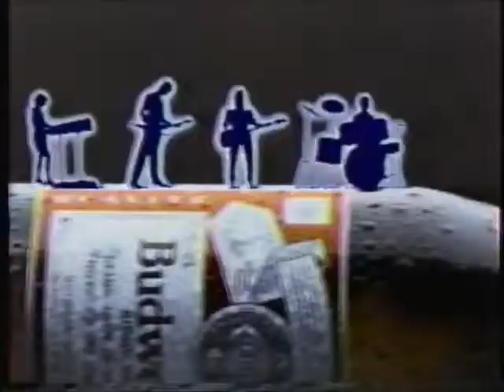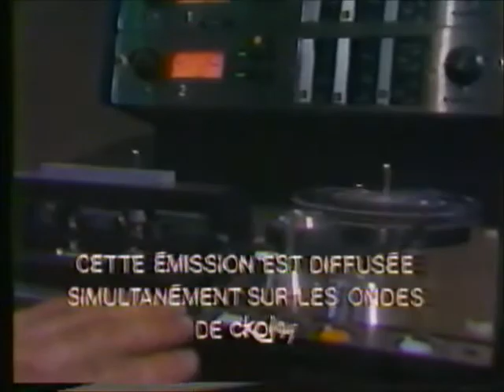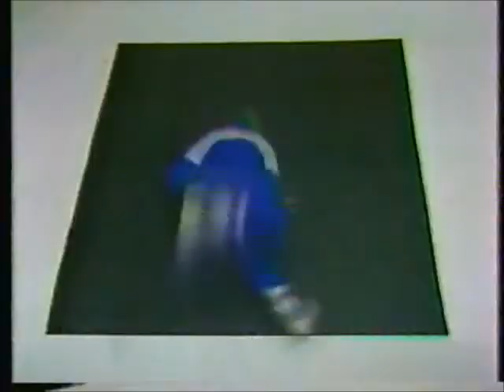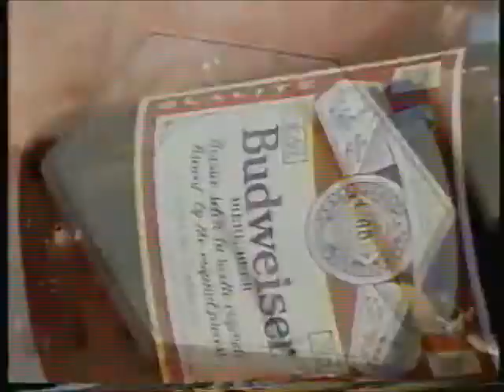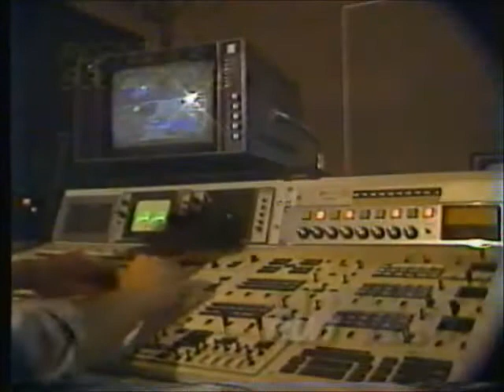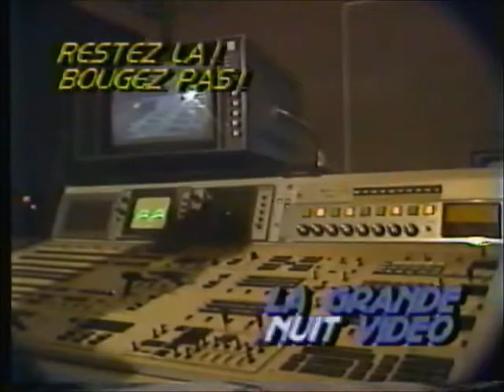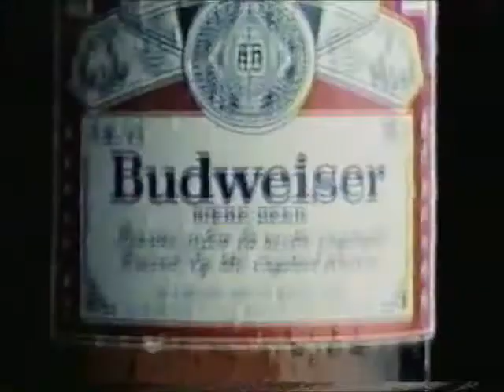Montage #30 - La Grande Nuit Vidéo avec une partie des pubs de 1984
J'avais pas toute l'émission, mais j'en avais un bon deux heures.
En gros, plusieurs classiques, Budweiser, Steinberg, I Love NY, Brut 33, McDonald's, Caramilk, Daniel Spécialités, Lowenbrau.